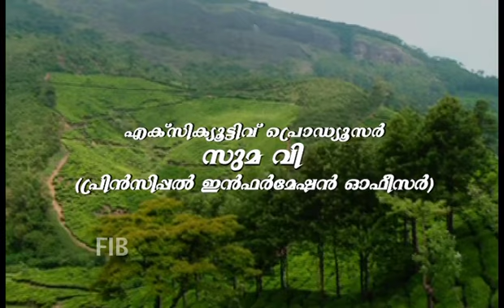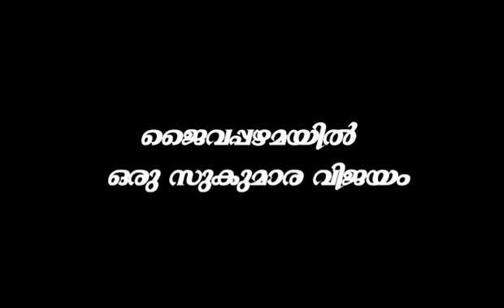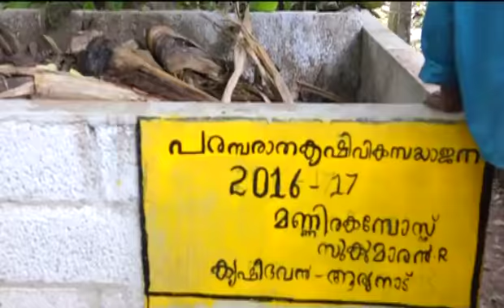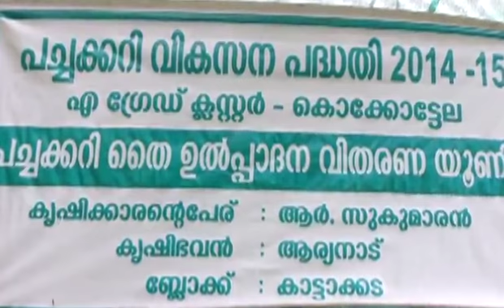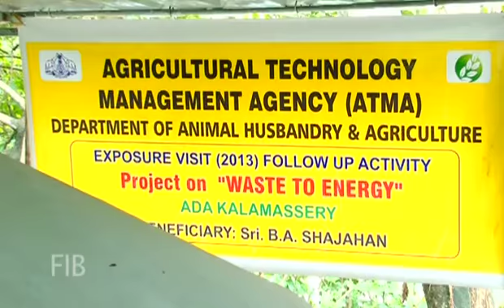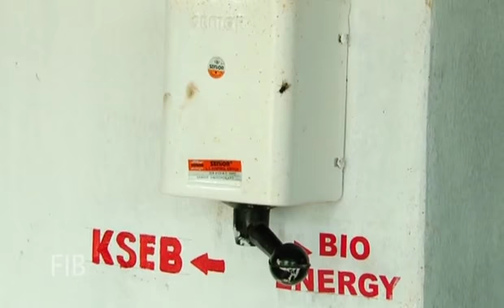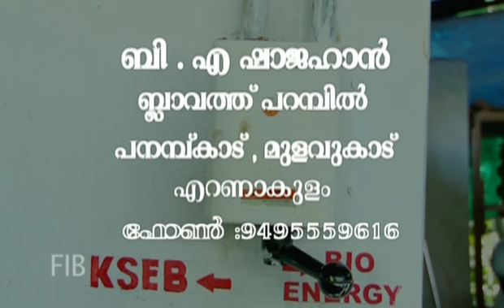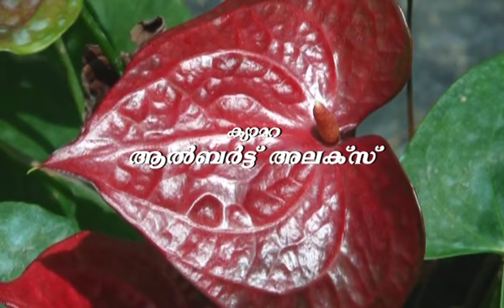FIB NOORUMENI EPI 457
Episode 457
jaiva pazhamayil Oru Sukumara Vijayam